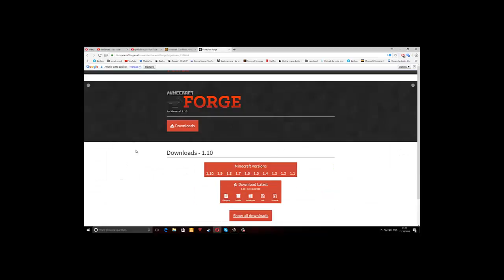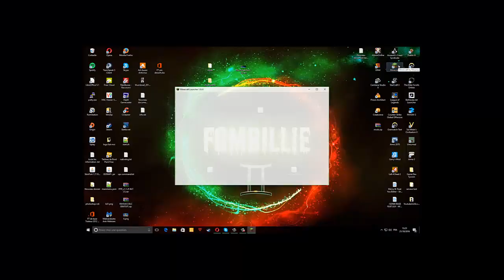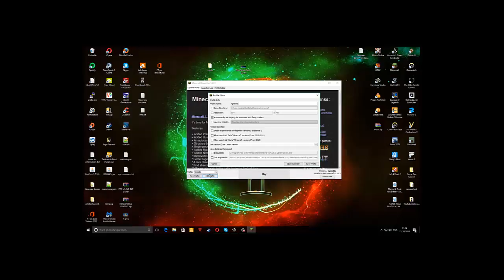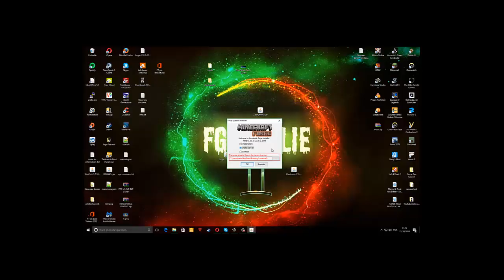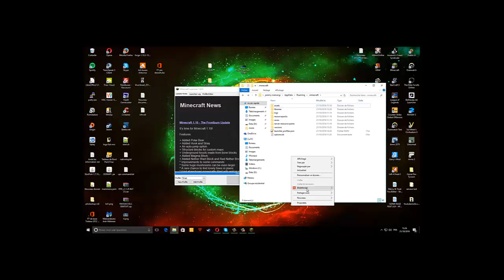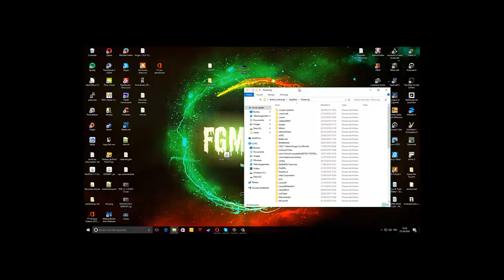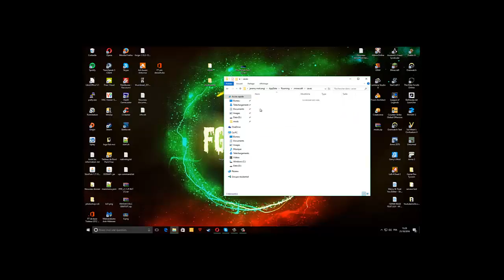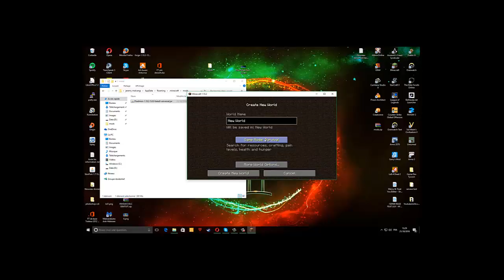[FR] Comment installer un mod minecraft en 1.10.2